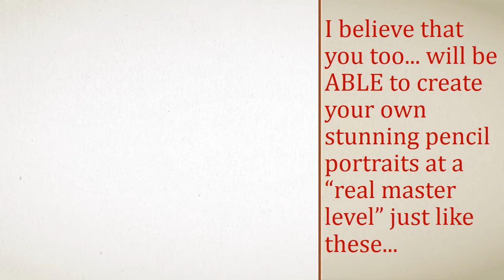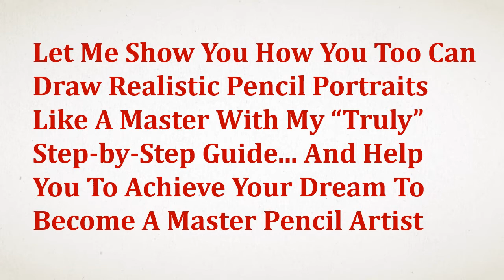Pencil Drawing & Portrait painting Techniques | Pencil Sketches Art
TO GET YOUR COPY.

Creating a sketch is similar to creating a plan. If you have a lot of experience about something, then you may not need a plan. The same is true about painting. Very experienced artists do not need to create a sketch or draw on their canvas before applying the paint. However, they have a sketch in their mind. With enough practice, a person will be able to create such a sketch in his or her mind as well. Have you ever wanted to sketch your dream car? Basically, there are two types of drawings that you can create. A two dimensional drawing of a car, or a three dimensional one.

It contains step by step instruction on how to draw realistic body parts like noses, faces, mouth, etc revealing interesting techniques and tricks that will allow you to master riveting pencil portraits without years of trial and error.It is easy to follow the instructions which are crystal clear and backed by multitude of images. And if that wasn't enough, you may test drive the course for the full 60 days and get a refund if the course does not live up to your expectations.It is the kind of course for anyone who wishes to achieve realistic portrait creation techniques on a very high level that hardly anybody reaches.

Classic sketchbooks are permanently bound. They are very elegant and usually have a way to stay closed. Some rely on an elastic band, others on magnets, while others have a loop closure. These versions are more classy and are usually made of high quality leather or other material. Pencil Drawing & Portrait painting Techniques | Pencil Sketches Art Some sketchbooks' outer covering is made out of a canvas. This means that the owner can paint over it with most paint mediums to give it a unique look and design. These sketchbooks are often used by artists that are interested in landscape art, cityscape art and marine art

painted directly boards. Paintings like Ajanta, Ellora which are called as Cave paintings are frequently found and are an exclusive glimpses into the lives of those that lived in the caves many years ago. Contemporary modern Indian Figurative Art is intricate, small scale pictures created on various types of material including paper, cloth, and on Paper boards. The technique used by the famous contemporary Artists of Indian Figurative Art has a unique method What interests me most is neither still life nor landscape, but the human figure. It is through the figure that succeeds in expressing the almost religious

The vibrant oil paintings are designed with glossy and vibrant colors giving a natural look. Similarly, the watercolor paintings are simplistic, beautiful and calming. Where the basic pencil sketches are straight to the point giving a convincing look, the color pencil sketch adds a little liveliness to the basic pencil sketch that brightens up the photo. Drawings from photos will really enliven your memories and can also be the perfect gift for presenting it to your near and dear ones. Pencil Drawing & Portrait painting Techniques  | Pencil Sketches Art. There are plenty of photos in our lifetime, from which many of them either get destroyed.

The couple donated numerous works to fundraisers organized by local groups over the years, and Cope painted murals at the old Zane Hotel - later purchased by Citizens National Bank and restored by Cope - at Bethesda Hospital and at the old Roseville Savings and Loan, which is now the village hall.The Copes also were instrumental in helping develop and promote the annual Roseville-Crooksville Pottery Festival.The books on his shelves draw from various sources and helped refine his works, while many of his more popular subjects depicting rural life came from his travels in the U.S. Pencil Drawing & Portrait painting Techniques  | Pencil Sketches Art.

Go And Check Learn How to Draw Portraits -Step by Step Drawing Faces Lessons